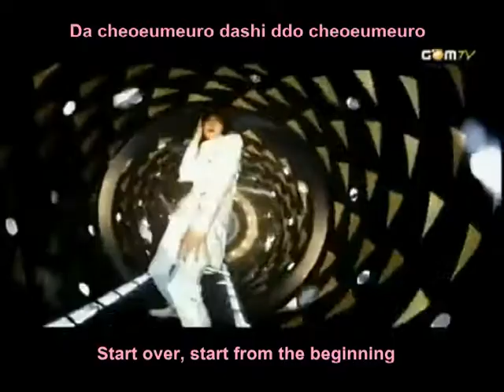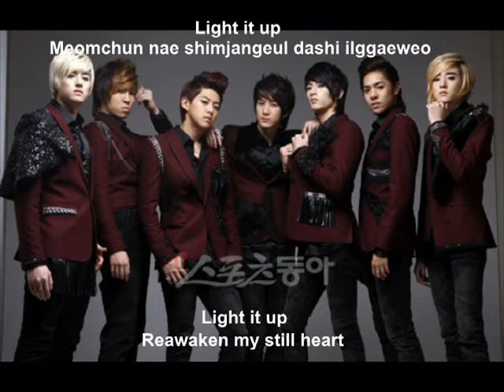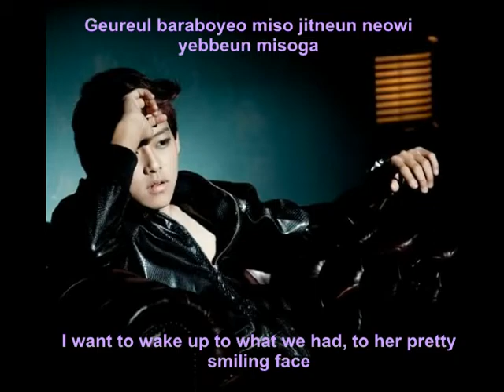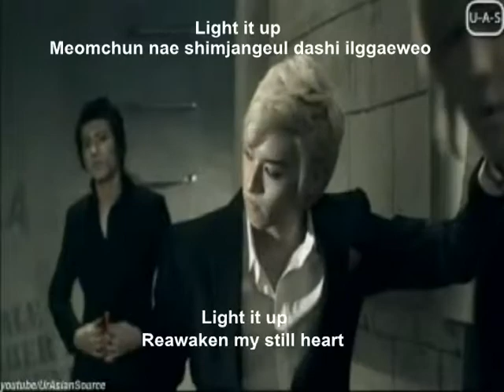U-Kiss Light it Up Eng. & Romanized subs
This was requested by another Youtuber. I color coded the lyrics to the best of my ability to who sings them. It was a little hard since there's no MV, but I had fun putting this together.

Kevin- Pink
Soohyun- Red
Kibum- Green
Eli- Blue
Alexander- Yellow
Dongho- Purple

I honestly don't believe there was any Kiseop in this song. Sorry Kiseop fans. :(